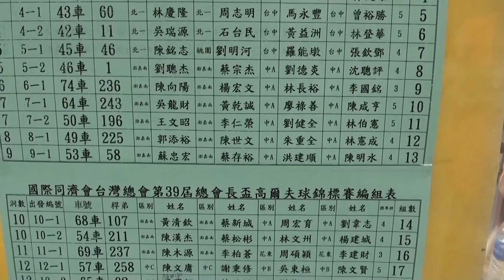39屆總會長盃GOLF 開球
Kiwanis Taiwan 國際同濟會 39屆總會長盃GOLF開球